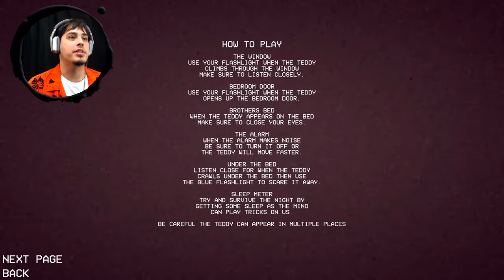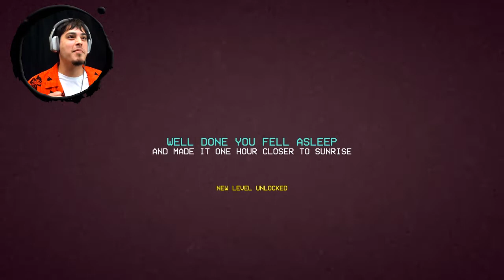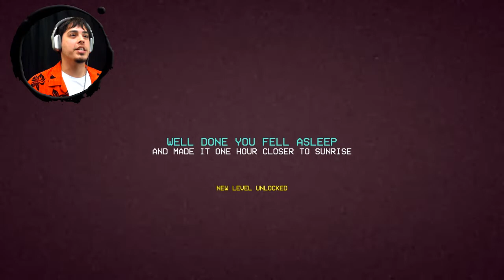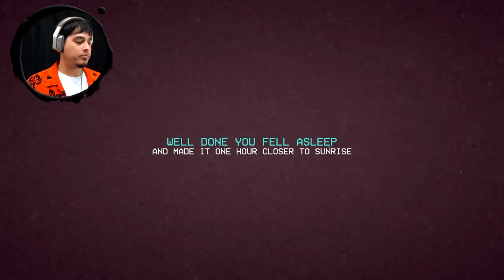Bedtime Blues --- HERE'S TEDDY!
Bedtime Blues is a pixelated horror game where you need to survive the night from your killer teddy bear!